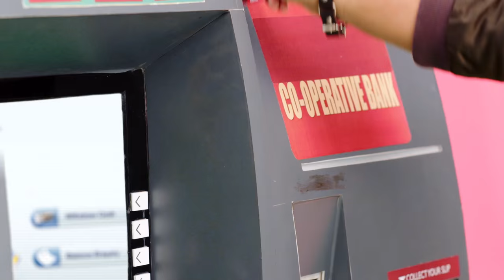End Of The Month - Abish Mathew Comedy Music Video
How are your monthly finances?

Director & DOP : Siddharth Vasani
Producers : Abish Mathew & OML
Executive Producer : Kreeti Gogia (OML)
Line Producer : Vipul Mathur (OML)
Chief AD: Anoop Shetty
Assistant Directors : Suchita Talreja & Harshita Sabnis.
First AC : Shaaz
Production Manager: Shivjee Sah
Production assistants : Shravan Shetty
Art: Anil Sahu
Sound: Pradyot Mondal
Makeup: Hasan Ali
Gaffer: Satish Nadar
Jimmy Jib: Mohapatra Magic Pvt Ltd.
Spot : Firoz
Art director : Anil & Deepak
Dressman: Biswanath

Post Supervisor : Shraddha Sarfare (OML)
Music Video Editor : Shahnawaz Khan (OML)
Color Grading : Sourya Sen